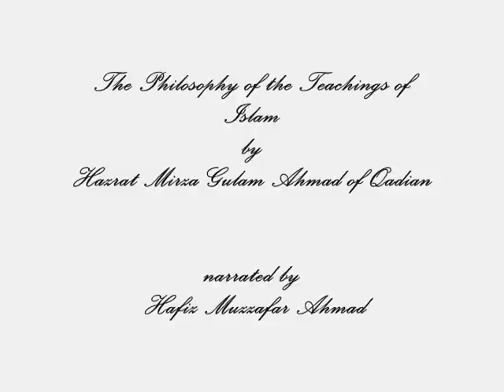ISLAMI ASOOL KI PHILOSOPHY (URDU AUDIO) BY HAZRAT MIRZA GHULAM AHMAD PART 8/33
ISLAMI ASOOL KI PHILOSOPY
by
HAZRAT MIRZA GUHLAM AHMAD OF QADIAN (AS)

narrated by